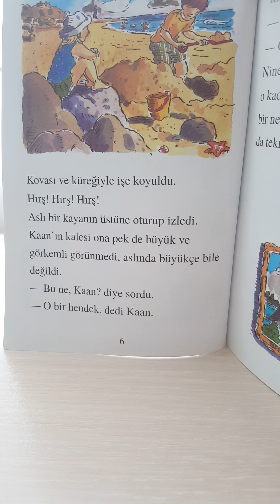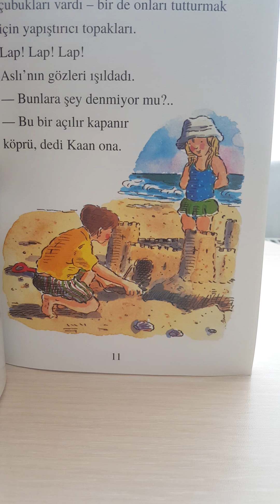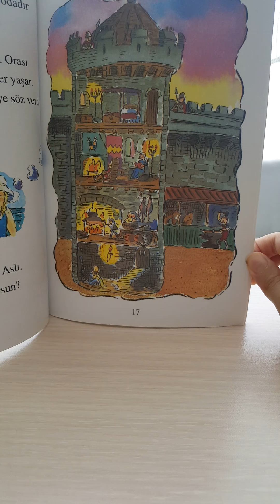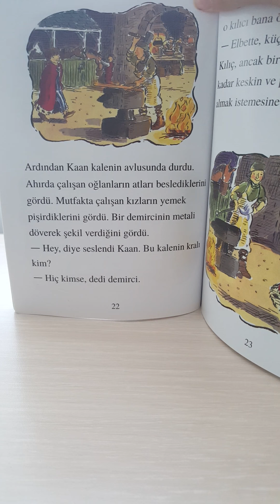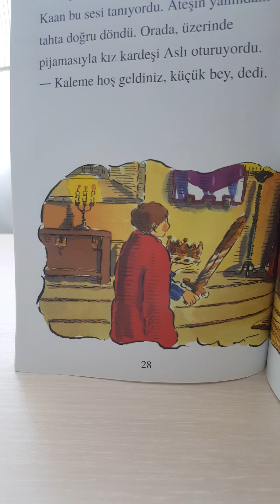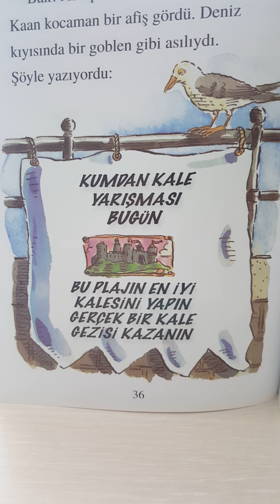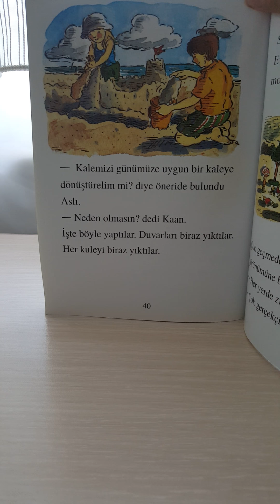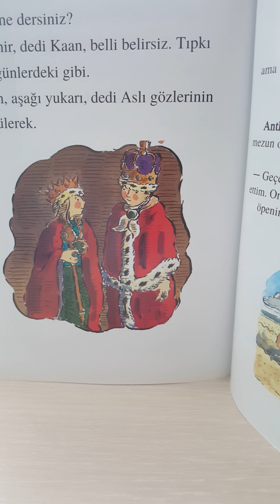Kaan'ın kalesi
Kaan ve küçük kardeşi Aslı plajda